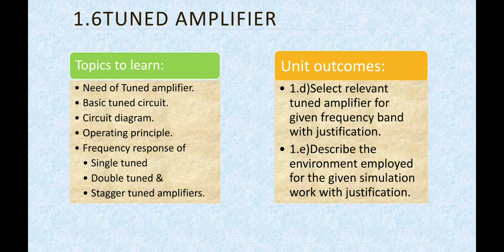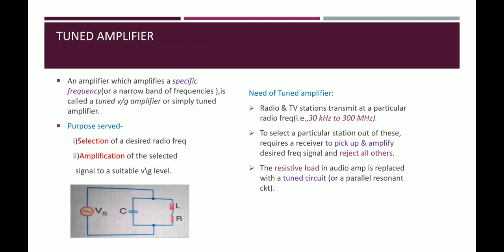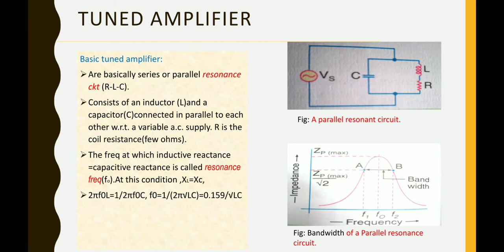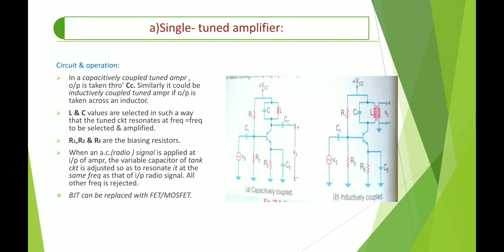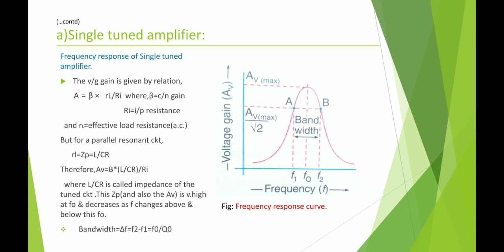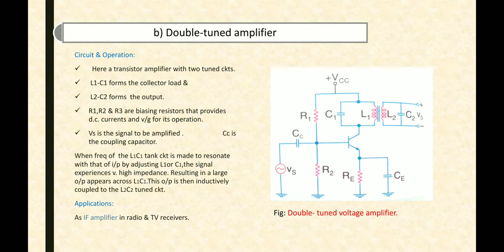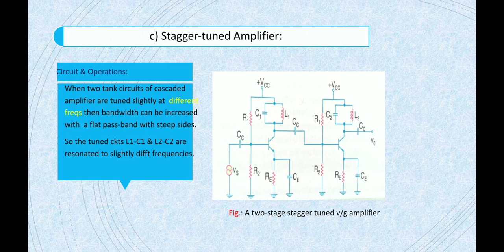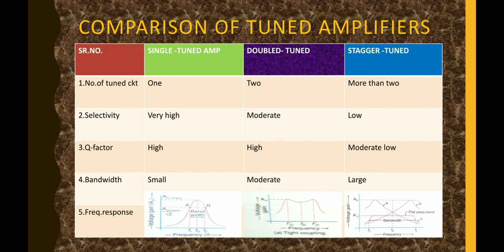AEL CH 1 Part 4